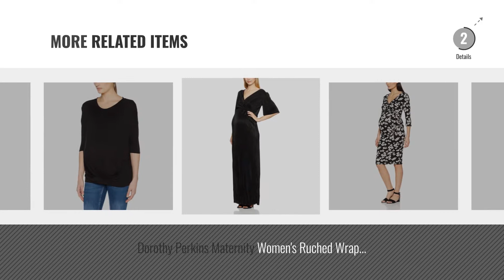Top 10 Dorothy Perkins Maternity Maternity Clothing [2018]: Dorothy Perkins Maternity Women's Flute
New! 2019 Black Friday / Cyber Monday Maternity Dresses Deals and Updates.

Black Friday / Cyber Monday Dorothy Perkins Maternity Women's Flute Sleeve Dress by Dorothy Perkins Maternity

Black Friday / Cyber Monday Dorothy Perkins Maternity Women's Longline Vest Top by Dorothy Perkins Maternity

Black Friday / Cyber Monday Dorothy Perkins Maternity Women's Bodycon Dress by Dorothy Perkins Maternity

Black Friday / Cyber Monday Dorothy Perkins Maternity Women's Stripe Wrap Long Sleve Top by Dorothy Perkins Maternity

Black Friday / Cyber Monday Dorothy Perkins Maternity Women's Blossom Ruffle Sleeve Dress by Dorothy Perkins Maternity

Black Friday / Cyber Monday Dorothy Perkins Maternity Women's Vintage Empire Party Dress by Dorothy Perkins Maternity

Black Friday / Cyber Monday Dorothy Perkins Maternity Women's Ruched Wrap Party Dress by Dorothy Perkins Maternity